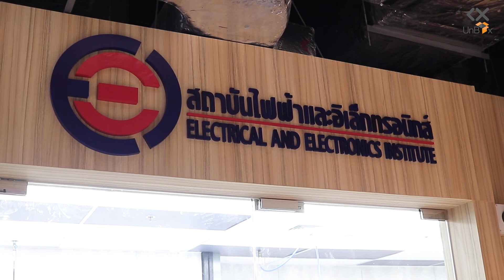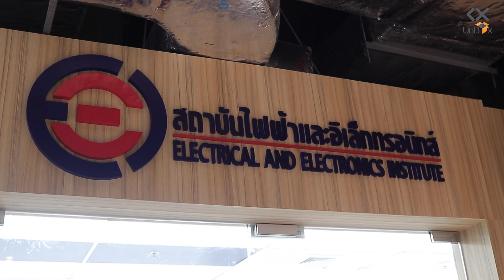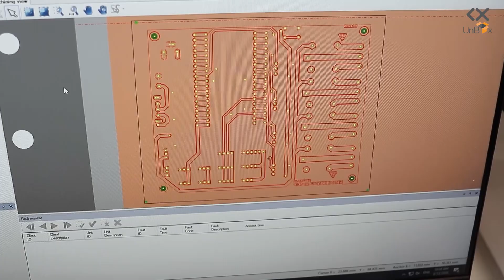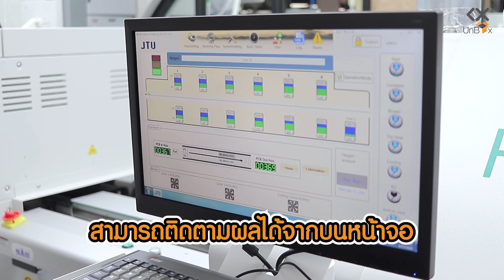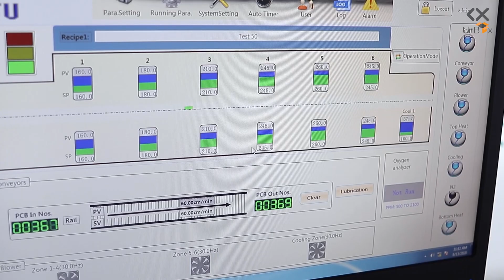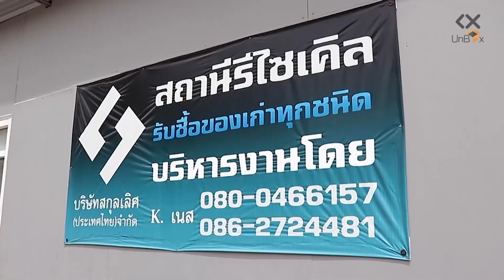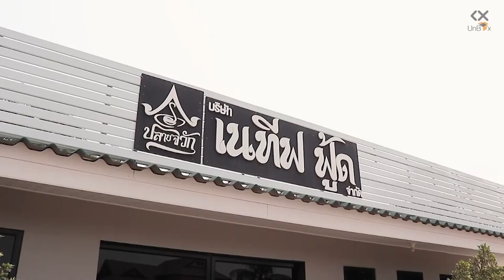เปิดบ้าน พาทัวร์ สถาบันไฟฟ้าและอิเล็กทรอนิกส์ ศูนย์ EDL | KX UNBOX EP.9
KX UNBOX กลับมาแล้ว หลังจากห่างหายกันไปนาน
วันนี้เราจะพาทุกท่านไป UNBOX สถาบันไฟฟ้าและอิเล็กทรอนิกส์ ศูนย์ EDL
ตั้งอยู่ที่ อาคาร KX KNOWLEAGE EXCHANGE ชั้น B
ที่ศูนย์เขาทำอะไร ไปรับชมใน EP. นี้ได้เลย
นายภาณุมาศ สอนจันทร์
หัวหน้าวิศวกร EDL
02807272 ต่อ 8335
นายจารุวุฒิ วราภรณ์
ผู้จัดการแผนกส่งเสริมการออกแบบและพัฒนาผลิภัณฑ์
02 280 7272 ต่อ 8331

Line : @KXBuild (มี@)